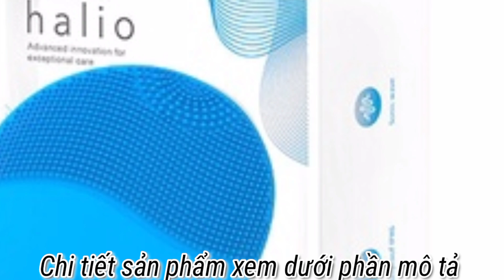Máy rửa mặt và massage Halio Original.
Máy rửa mặt và massage Halio Original. Mọi người xem chi tiết sản phẩm tại đây nhé: